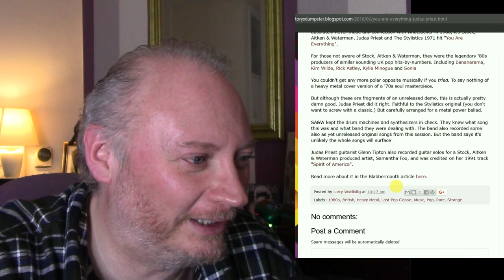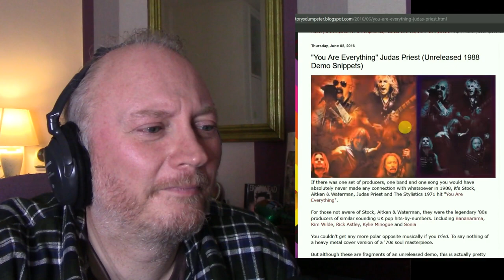Judas Priest worked with Stock, Aitken and Dennis Waterman??!